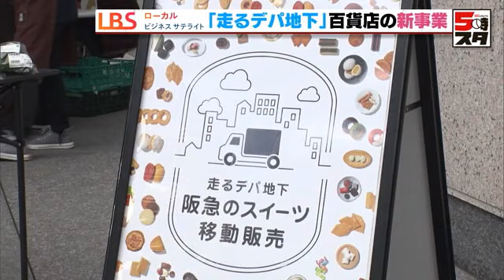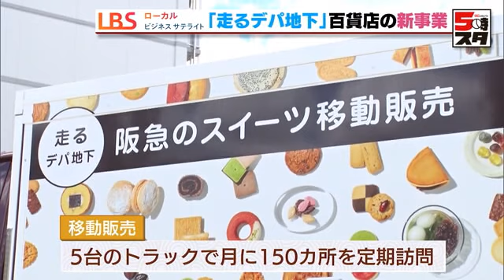【走るデパ地下（LBS）】阪急のスイーツが近所で購入できる 百貨店の新事業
皆さんはデパ地下のスイーツはお好きですか？　売り場も華やかで、訪れるだけでもワクワクしますよね。しかし中には、何らかの理由で百貨店に行けないという人もいます。そんな人たちに向けた新たなサービスが始まりました。その名も「走るデパ地下」です。

▼内容
大阪市内のオフィス街で走る移動販売車。到着するやいなや机を出し、商品を並べていきます。女性客の心をわしづかみにするのは、かわいらしくて一風変わったお菓子の数々。これらを販売するのが、阪急うめだ本店の移動販売車です。

阪急阪神百貨店 フード新規事業開発部 小川智さん：
「阪急のオンリー1商品をメインに販売しております」

移動販売車に積まれているのはデパ地下スイーツです。阪急百貨店でしか買えない大手菓子メーカーとのコラボ商品を中心に、行き先や季節などに応じて約40ブランド、80アイテムを厳選して販売しています。

「阪急うめだ本店」のデパ地下は「100メートルスイーツストリート」と呼ばれるエリアに、和洋菓子合わせ90ものブランドが並ぶ関西最大級の売り場。食料品の売り上げの約半分を占めるというスイーツは、阪急百貨店の最大の強みです。そんなスイーツに特化した移動販売プロジェクトが動き出したのは約2年前。新たなマーケット開拓が目的でした。

阪急阪神百貨店 フード新規事業開発部　橋本政人ゼネラルマネージャー：
「これからの時代、人口も減っていき高齢化が進むと考えられます。店頭で待っているだけの商売だけでは先が厳しい我々としても、新しい売り方を模索していかなくてはと考えています。マイクロマーケットという言い方をしていますが、マイクロなので商圏が極小。販売拠点から数百メートル圏内にあって、遠くには行けない方がマイクロ商圏です。それが無数にあるというイメージです。高齢化が進むことによって移動範囲が少なくなっていくので第三の市場と呼ばれている『マイクロマーケット』は広がっていくと思います」

現在は5台の移動販売車で、月に約150カ所を定期訪問しています。販売価格は百貨店と同じですが、1回の会計につき110円からの出張手数料がプラスされます。阪急百貨店では2023年度中に400カ所で販売することを目指し、初年度の売り上げ目標は2億円を掲げています。

利用客：
「手土産とか阪急百貨店で買ったというと喜ばれるし、午前中に行かないと完売するイメージがあったので」

「わざわざ梅田まで出ないといけないので、私は逆方向に帰るので会社からすぐそばにあるとすごい便利です」

この日、走るデパ地下が訪れたのは大阪市内の高齢者施設。訪問先の内、およそ半数は高齢者施設や病院が占めています。

介護老人保健施設ユーアイ　看護師　駿河正子さん：
「利用者さんは足が悪くて、十分に歩ける方がいないんです。また、電車に乗るのが難しい方もいるので、そういう方に喜んでもらえます。『今度いつ来るの？』と聞かれることもあります」

日本経済新聞社 川野 耀佑記者：
「阪急百貨店が事業を始める背景には百貨店業界で続く客離れ、いわゆる“百貨店離れ”があります。移動販売はさまざまな小売り業者がやってきました。関西で強いブランド力を持つ阪急百貨店がやるからこそ、贈り物として喜ばれるなどの特別感がある、といった強みがあると思います」

阪急百貨店では将来、「走るデパ地下」をフランチャイズ化し、売り上げ200億円規模のビジネスに成長させたい考えです。